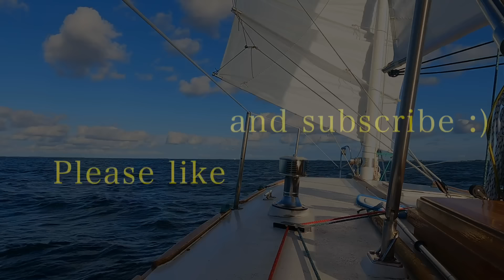Sailing In To Amsterdam And To The Southern End Of The Staande Mastroute - SV Tapatya S2 EP6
Sailing vessel Tapatya. We leave our anchorage in the Markermeer and sail into Amsterdam. After a couple of days of exploring the city, we head on through to the very southern end of the Staande Mastroute of the Netherlands. Thank you to the Netherlands; we really enjoyed our trip through the Dutch canals! :)

This is the story of SV Tapatya, a self-built, Jay Benford designed, 31.8ft, junk schooner-rigged cruising sailboat. The videos are a week-by-week record of our adventures as I live aboard, sail and strive to find out just what such a self-built, low-budget vessel is capable of.

If you'd like to throw a few bucks in the kitty in appreciation of the efforts here, you can do this by;

Hazel's channel;    / @sailingalanouwoly

Tony